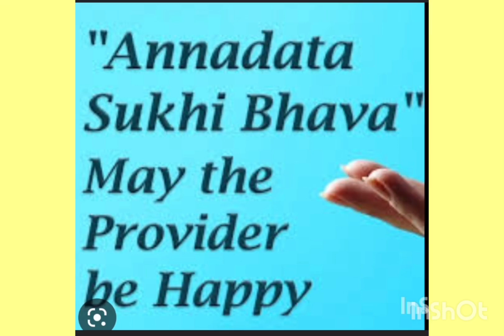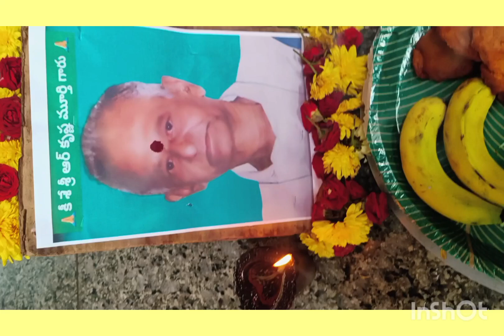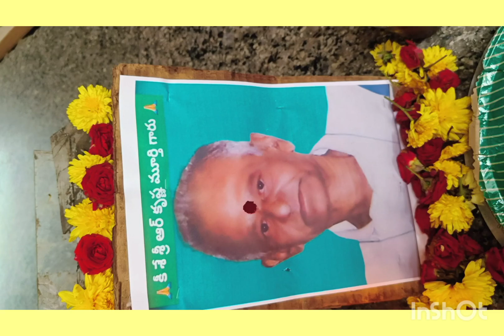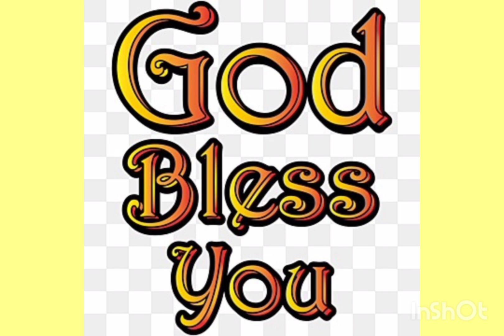ANNADHANAM VIDEOS OF SRI R LAXMIPATHY GARU AND SMT R PADMA GARU